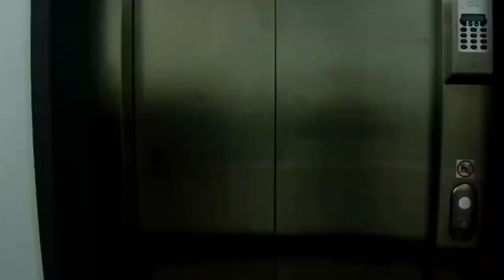Falkirk High School Leavers 2018/19 Dancing Queen